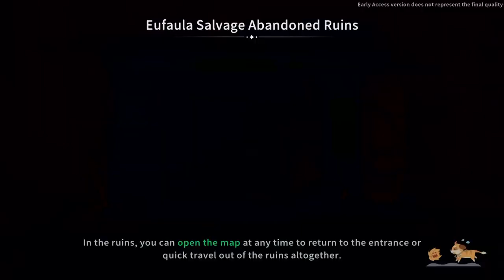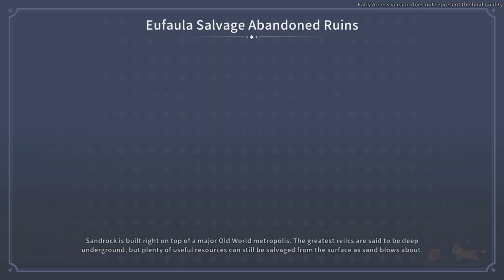Fang's Potion Trail | My Time at Sandrock Early Access #6